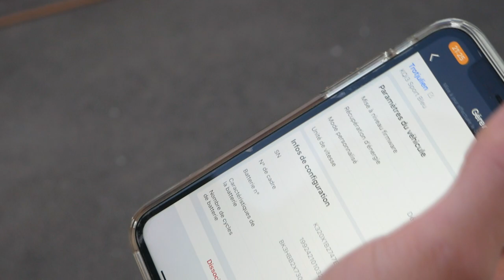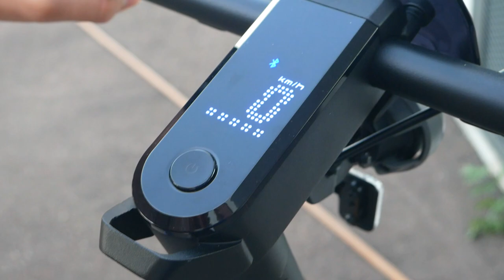UNE TROTTINETTE SPORTIVE À PROPULSION ! (Niu KQi3)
La trottinette KQi3 Niu est incroyable ! Aujourd'hui on se retrouve pour une nouvelle vidéo dans laquelle j'ai pu tester la trottinette électrique de chez Niu, le modèle KQi3. Moteur placé à l'arrière et freins à disque sont les points forts de cette trottinette.

• La Trottinette KQi3